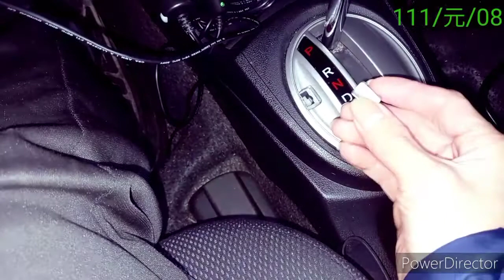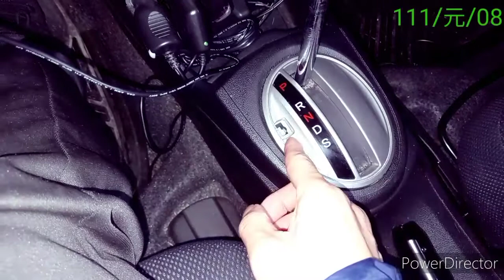HONDA 排檔座 fit / jazz 類卡夢飾板 2022/元/08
排檔座 類卡夢飾板   NTD＄ 242元